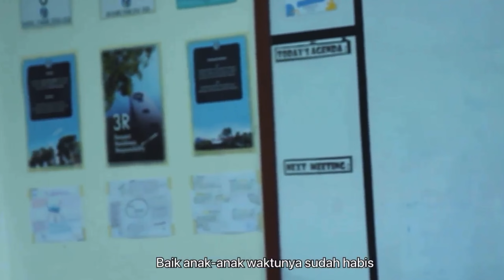Short Movie by Student Council Episode 1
Chinese New Year celebration is an annual event of SDH Makassar. Even though we are still in the pandemic situation, we are grateful that in 2022 we can celebrate the Chinese New Year with better condition than last year. Ebenezer, till now the Lord has helped us.

This year, Senior School Chinese New Year Celebration raise the theme "Proclaiming Christ in Our Culture". Not only as a moment of togetherness and gratitude to God, but this celebration is also an opportunity for us to proclaim Christ to those around us.
So, happy Chinese New Year everyone. Let's proclaim Christ in our culture!